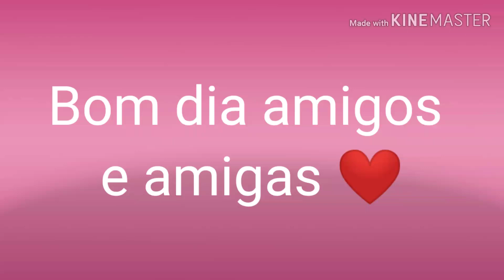Se orarmos a Deus com sinceridade Ele nos ouvirá e nos atenderá,Deus abençoe a todos nós 🙏